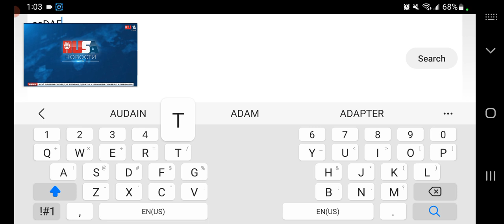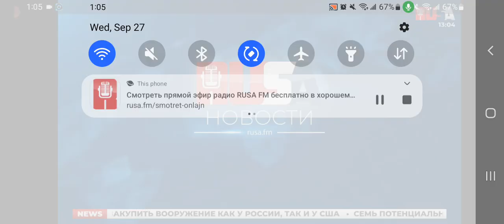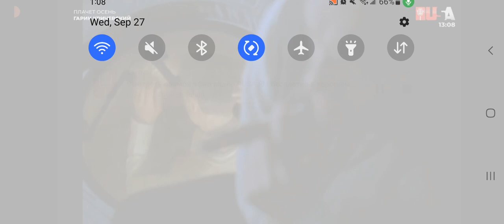Taxi Na Dubrovku Zoya Subbotina RUSA Radio 105.1 HD2 New York NY Wednesday 27 September 2023 Part 1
Taxi Na Dubrovku With Zoya Subbotina On RUSA Radio 105.1 FM HD2 New York NY September 2023